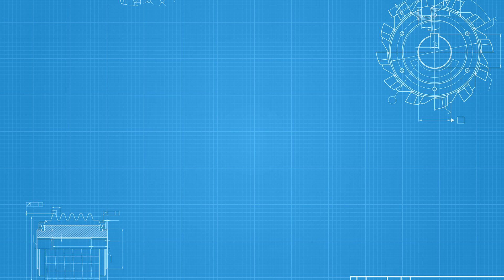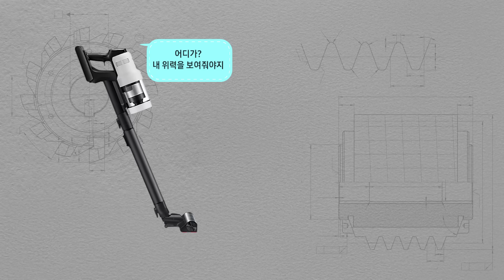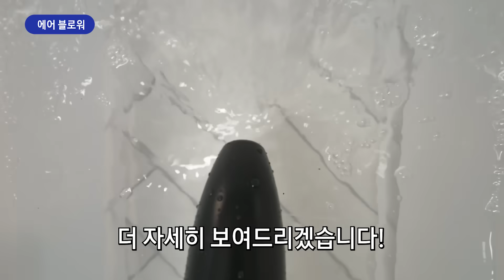흡입력이 400W라고? 궁금하니 분해해보자 [사내수공업 EP.4]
따라올 수 없는 400W
세계 최고 흡입력의 무선청소기 비스포크 AI 제트 400W

가벼우면서도, 뛰어난 흡입력을 위한
삼성전자의 기술이 청소기 곳곳에 녹아 있는데요.

삼성전자 개발자들이 직접 하나하나 분해하며
뛰어난 성능의 비밀을 알려드립니다!

※주의: 필터 관리 및 청소 외 제품의 분해 및 조립은 직접 하지 마시고, 전문가의 도움을 꼭 받으세요!

00:33 무선청소기 분해 시작!
01:05 면적은 넓어지고 더 가벼워진, 액티브 슬림 브러시
01:22 0.3㎛ 미세 입자가 99.97%까지 걸러지는 원리
01:57 초경량으로 400W 흡입력을 구현한 비법
02:51 알아서 똑똑하게 작동하는 AI 모드 2.0
03:33 무선청소기 흡입력 시연
04:10 충격의 물 빨아들이기 테스트
04:47 바람 내뿜는 에어 블로워의 쓸모와 구조